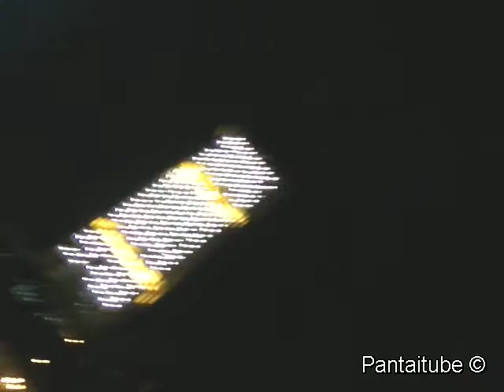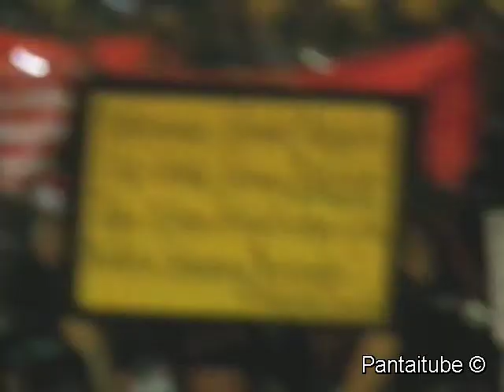Perhimpunan TURUN Ambang 2014 / pt4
Hiburan Ambang TURUN 2014
Di sini dapat melihat para peserta TURUN pelahan2 memasuki padang Dataran tanpa menghiraukan hiburan 1Malaysia yg sedang di hidangkan, Kejadian buang botol oleh macai berlaku pada minit 6:00 video. Lepas himpunan aman ada pula seorang bangla "Gypsy" turut bersama pemuzik jalanan dgn antik2nya sekali dgn sorakan anak muda.